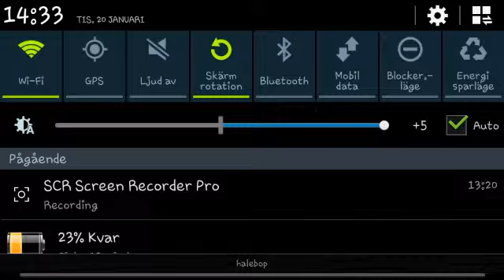Clash of lords 2 - arena episode #3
Yet another episode of my arena series... new day new enemies